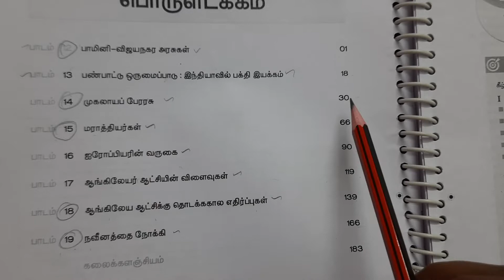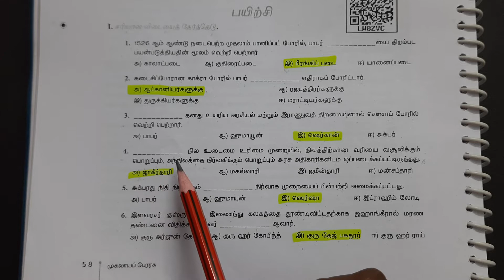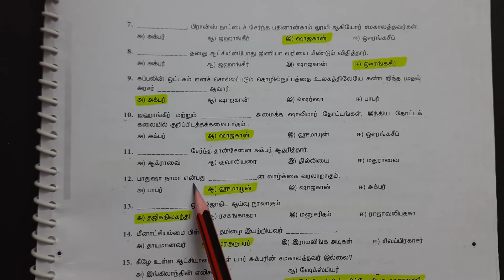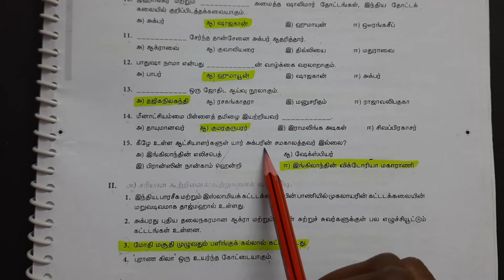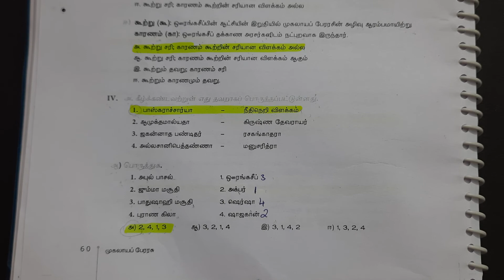14 முகலாயப் பேரரசு book back answers | 11th Standard History Volume 2 | Marked in Book